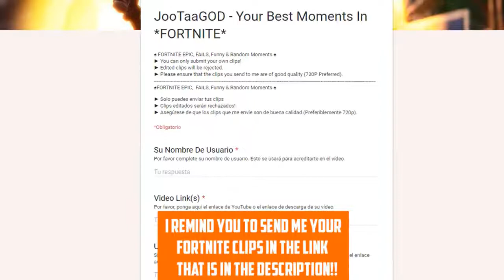Fortnite - Perfect Timing Compilation! #8 (ALL SEASONS)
The youtubers that inspired me:

-ZeeTaa
-BubbleBalz
-Alecmolon
-DouZZy
-Arena Closer